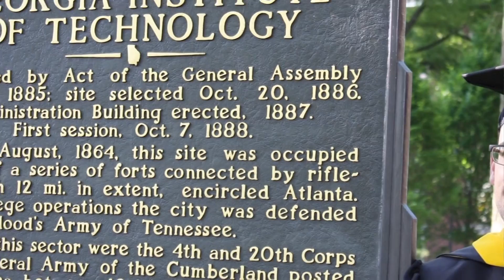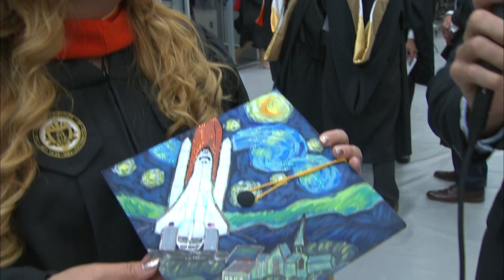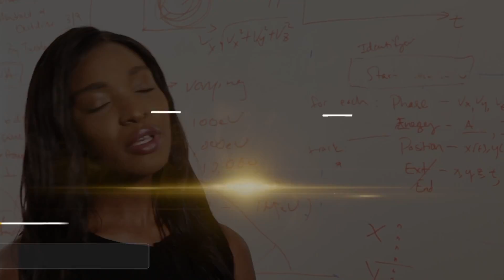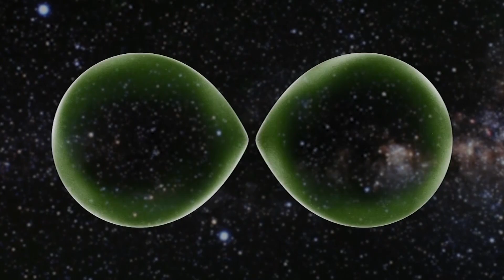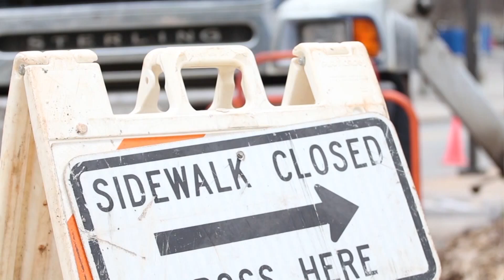2018 Master's Spring Commencement Live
Commencement Live highlights the stories and experiences from Georgia Tech graduates.